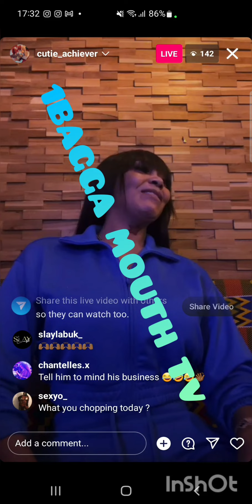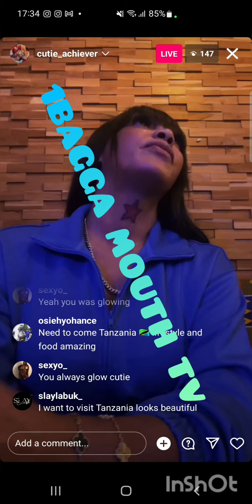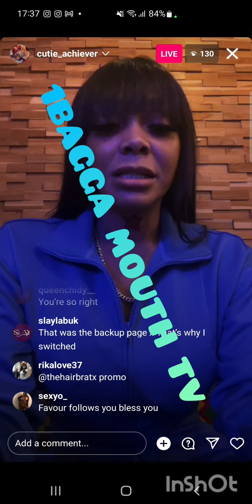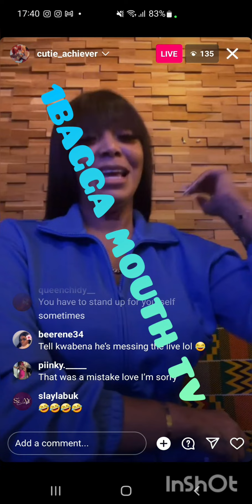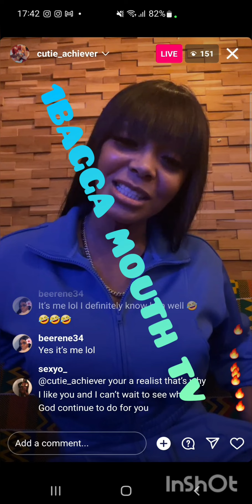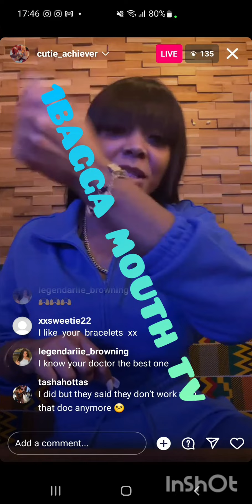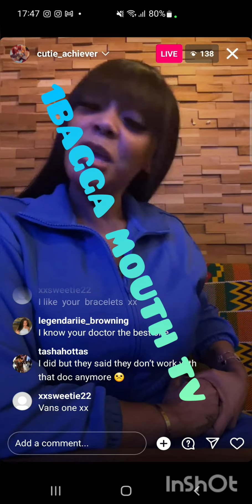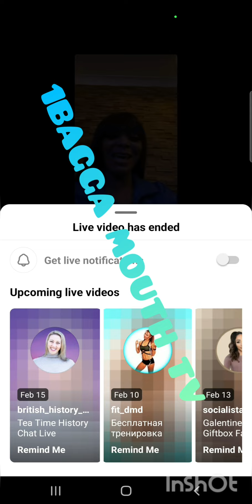CUTIE COME SET IT STR88 SAY SHE NUH HAVE TIME FI WAR NO ONE!